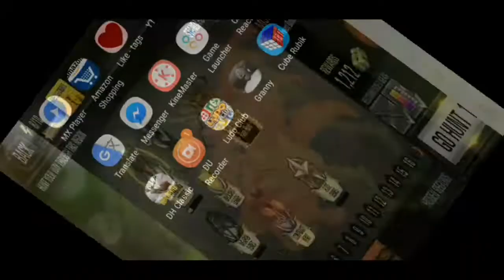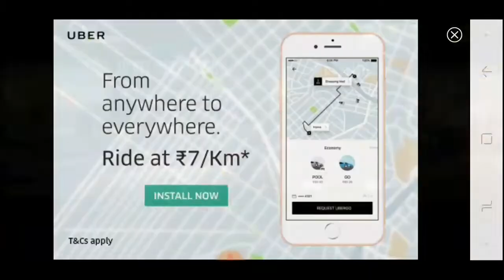Deer Hunter |hunting series| Harsh Rane | episode 5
Apne Dosto ko share karo